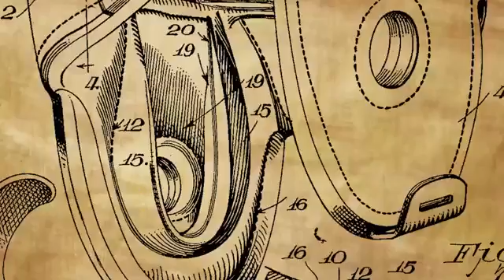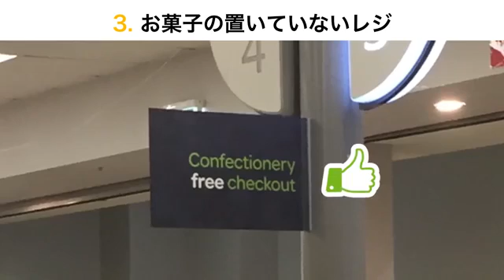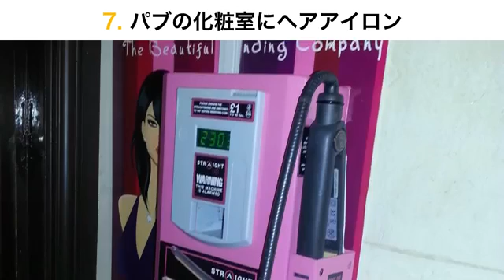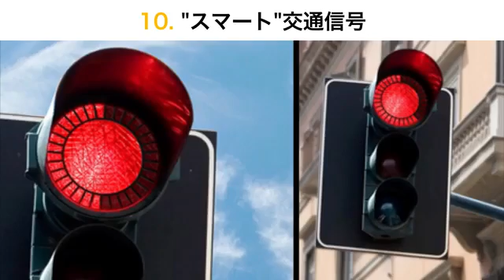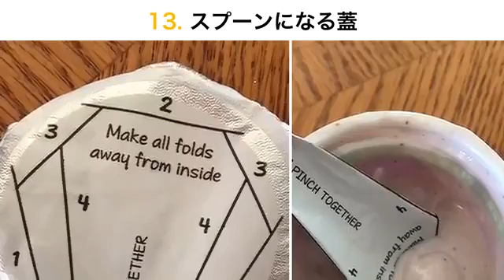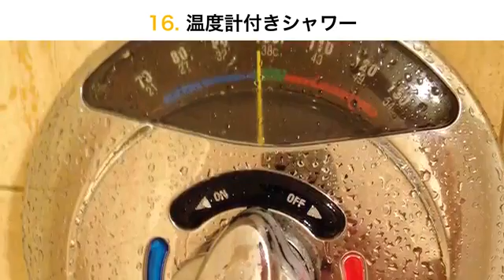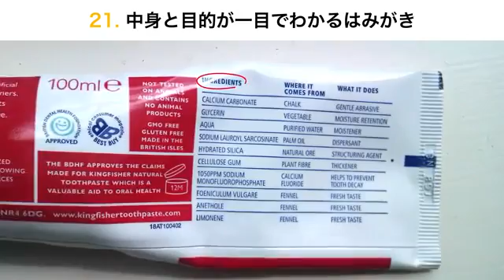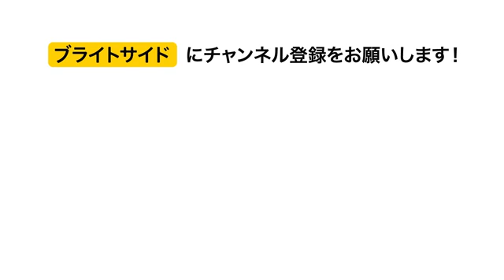知る人ぞ知る２４の発明